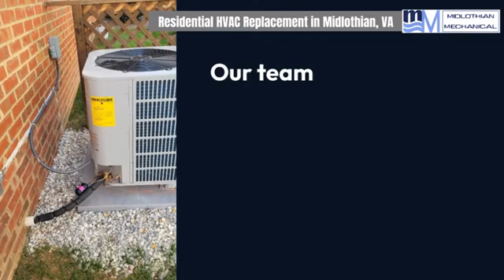Residential HVAC Replacement in Midlothian, VA | Midlothian Mechanical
Midlothian, VA
Midlothian Mechanical

00:00 - AC Repair Midlothian, VA
00:20 - AC Repair in Midlothian
00:50 - Midlothian Mechanical

Are you looking for reliable, professional, and efficient HVAC services in Midlothian, VA? Look no further! Midlothian Mechanical is your go-to HVAC contractor, dedicated to providing top-notch heating, cooling, and ventilation solutions for both residential and commercial properties.

Services we are known for:
Residential HVAC Service
Residential HVAC Replacement
Residential HVAC Maintenance
Commercial HVAC Service
Commercial HVAC Replacement
Custom Sheetmetal Ductwork

GBP Categories:
Air conditioning contractor, HVAC Contractor